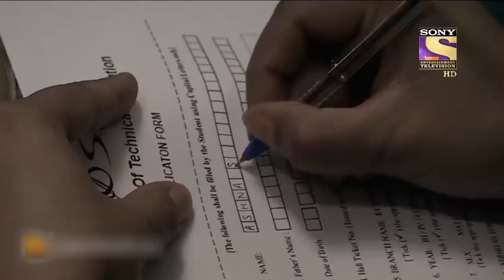गिरफ़्त | Crime Patrol | Viewer's Choice